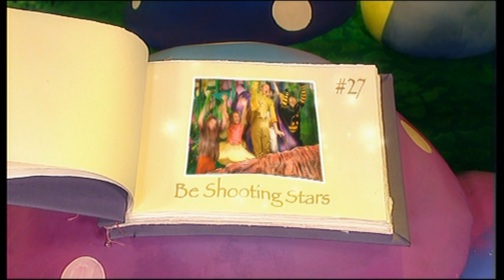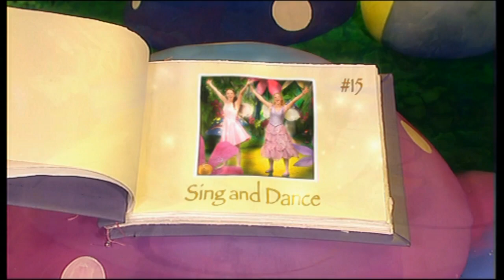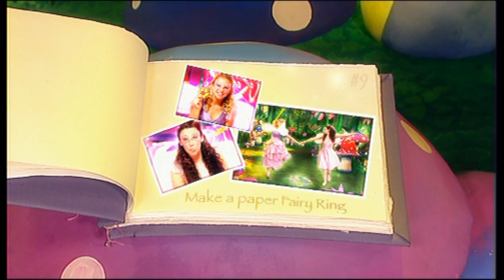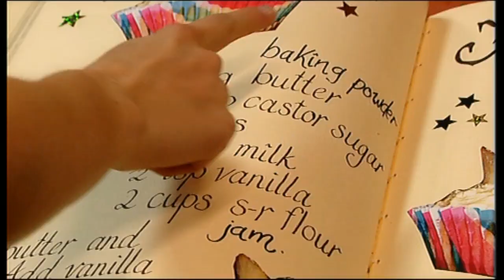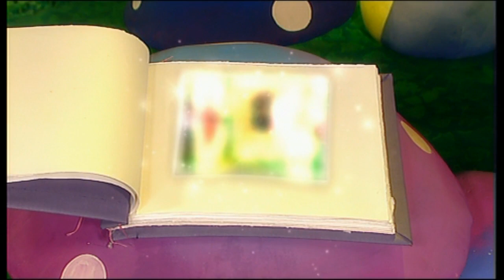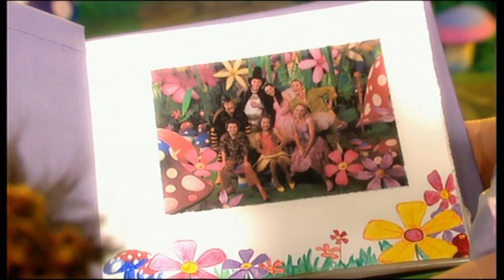The Fairies- Fairy, Fun, Fun, Fun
Our episode this week is Fairy Fun, Fun, Fun. Join Harmony, Rhapsody, Barnaby, Wizzy, Elf and the tots on this adventure. I do not own this. Enjoy.